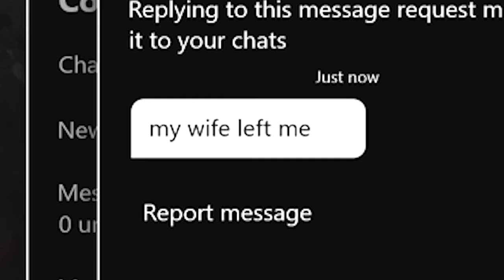Rainbow Six Siege moments that turn my frown upside down!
Xbox GT: Im xKaos